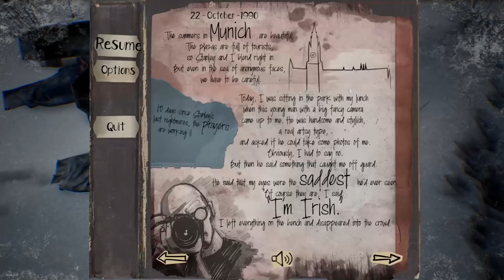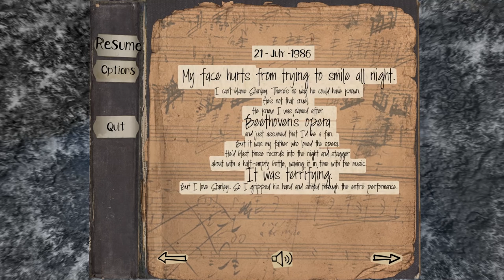A New Firewatch? | The Fidelio Incident Gameplay Part 1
⬇️READ THE DESCRIPTION! ⬇️
Let's start a new game. Enjoy Firewatch and some of the games I've played recently? You may enjoy the Fidelio Incident as well.